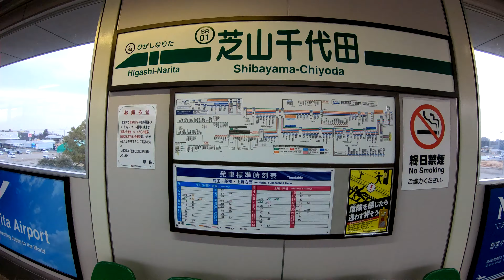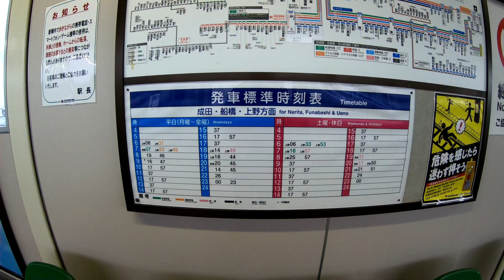【日本最短営業距離路線の終点】芝山鉄道線 芝山千代田駅を探検してみた Shibayama-Chiyoda Station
2019年2月16日撮影
芝山千代田駅（しばやまちよだえき）
芝山鉄道線
芝山鉄道線は路線距離（営業キロ）は2.2km（うち、1,295mがトンネル部）、駅数2の、普通鉄道では日本一総営業距離が短い路線である
2002年（平成14年）10月27日開業
2017年度の1日平均乗降人員は1,513人
Shibayama-Chiyoda Station
Shibayama Railway Line
The Shibayama Railway Line is a route with a shortest business distance in Japan in ordinary railroads, with a distance of 2.2km (of which 1,295 m is a tunnel section) on the route distance
Opened on 27th October 2002
The average daily passenger attendance for 2017 is 1,513 people
芝山千代田站
芝山鐵路線
芝山鐵路線是日本普通鐵路中最短的商業距離，路線距離為2.2公里（其中隧道段為1,295米）
2002年10月27日開業
2017年財年的日均客運人員
芝山千代田站
芝山铁路线
芝山铁路线是日本普通铁路中最短的商业距离，路线距离为2.2公里（其中隧道段为1,295米）
2002年10月27日开业
2017年财年的日均客运人员
시바야마 치요다 역
시바야마 철도
시바야마 철도는 노선 거리 (영업 거리)은 2.2km (중 1,295m가 터널 부), 기차역 수 2 일반 철도는 일본 총 영업 거리가 짧은 노선이다
2002 년 10 월 27 일 개업
2017 년도 1 일 평균 승강 인원은 1,513 명